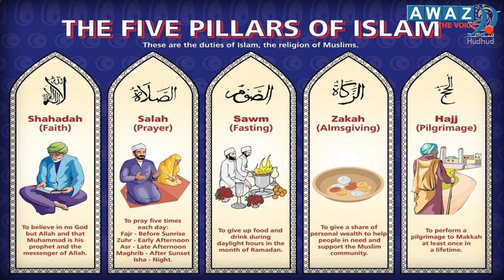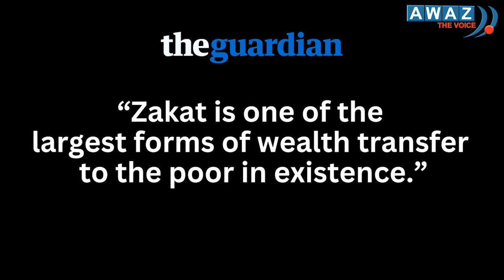Should Zakat be only used for immediate relief for needy?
In India an estimated 40,000 crore rupees are collected as Zakat every year. If the funds collected by way of Zakat are utilized in a better imaginative way, it could significantly contribute to nation building.